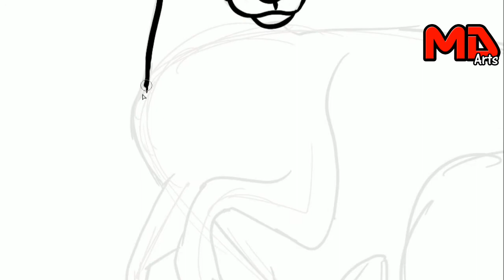HOW TO DRAW KANGAROO/Kangaroo scenery drawing for beginners/Easy animal Drawing for Kids/MDA/HD2020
HOW TO DRAW KANGAROO/ Kangaroo scenery drawing for beginners/Easy Drawing for Kids.